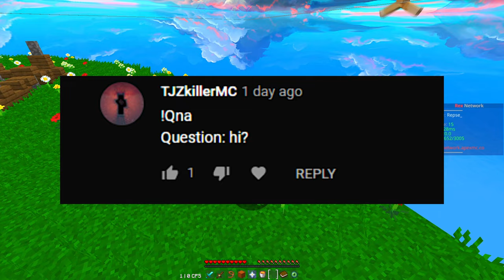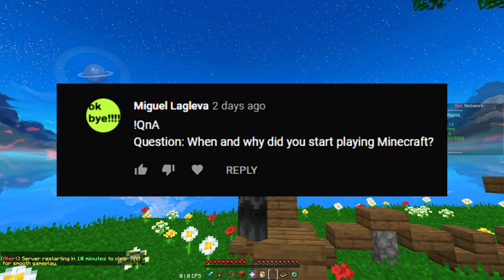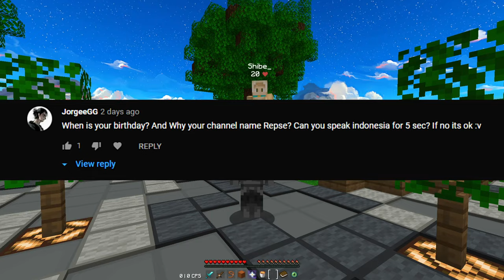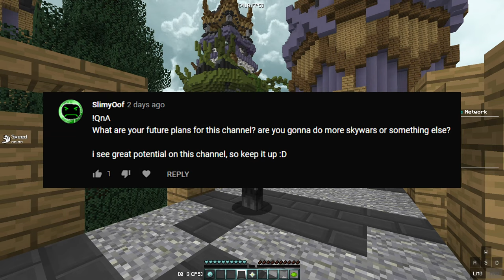1.2k Subscriber QnA! | Answering your questions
✅Server IP
repse.hypixel.net

❔FAQ:
• Pack: RepseFault Revamp -Lauzzer
• FOV: 73
• Sensitivity: 800DPI + 25% In-game sensitivity
• Editing Software: Vegas Pro 18

✗ Specs ✗
• CPU: Ryzen 3 3200g (Temporrary)
• GPU: Rx 570 8GB
• RAM: 16GB 3200MHz
• Storage: 256GB m.2 NVME SSD + 1TB Hard Drive 5400RPM

✗ Render Settings ✗
• Recorded In 360FPS
• Rendered In 60FPS
• 120,000,000 Bitrate
• Vegas Smart Resample Mode / Frame Blending

• Editor🎥  -Me

🍀Sub For 10 Years Of Good luck + Turn On Post Notifications For 10 More Years Of Good Luck🍀